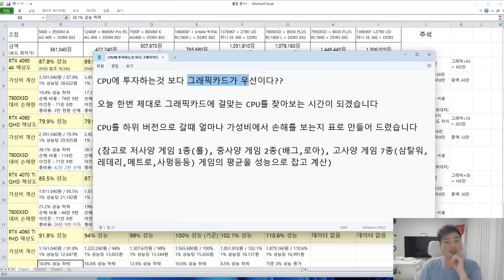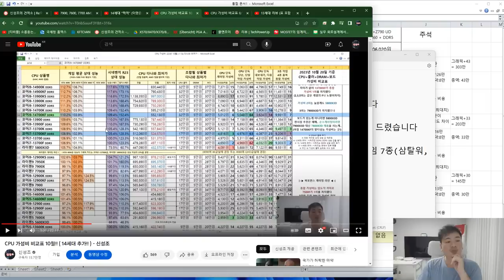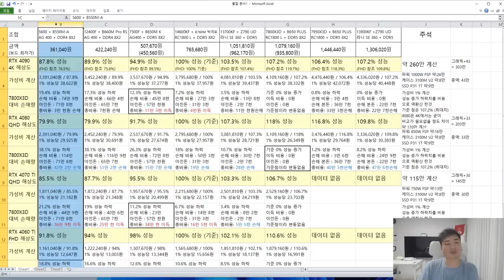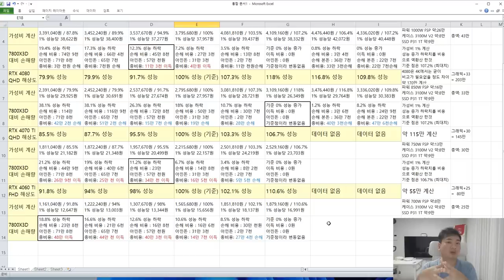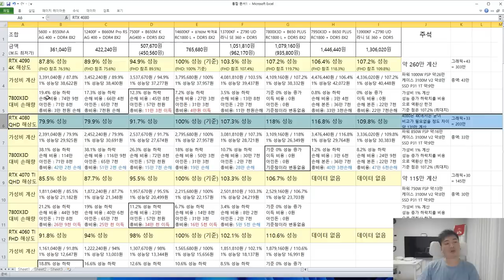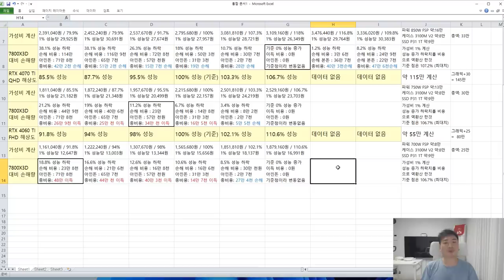그래픽카드에 예산을 전부 투자하는게 이득일까? (표로 가성비 채크 해봄!!) - 신성조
좀 러프하게 만들어진 감이 있습니다만

참조용으로 쓰시기엔 좋습니다 (해당 표는 CPU 가성비 비교표 , 신규 CPU 나올때 마다 각 해상도별 성능 테스트한값 + 일부 재 측정한 값으로 작성되었습니다)

10종 게임- 롤, 배그, 로스트아크, 사펑, 레디리, 삼탈워, 디비전2, 보더랜드3, 포르자5, 섀오툼